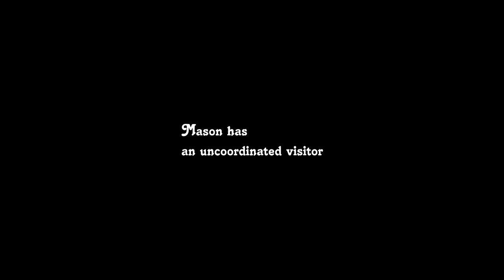Uncoordinated baby with his dog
Baby pets dog. Mason had an uncoordinated friend join him on his bed.